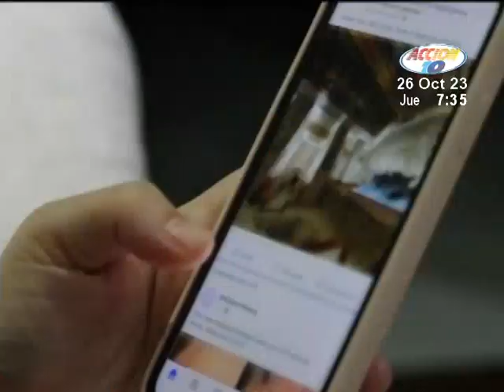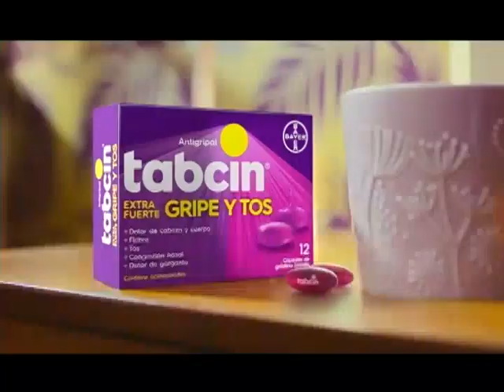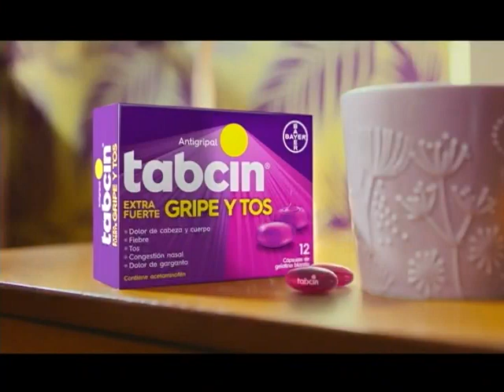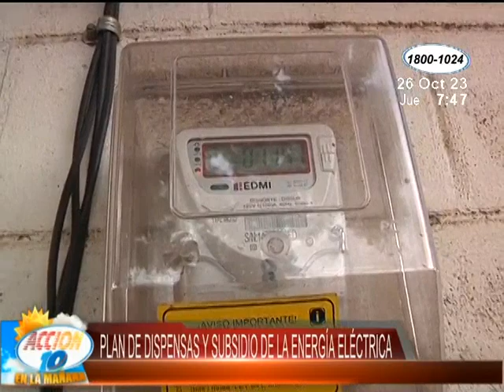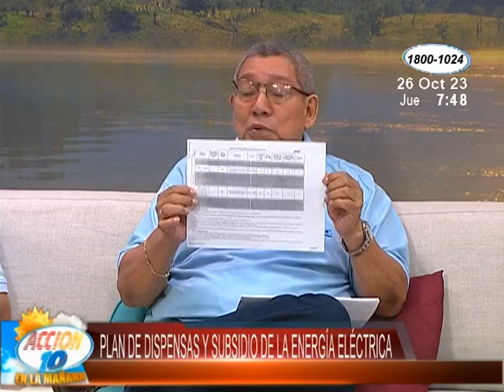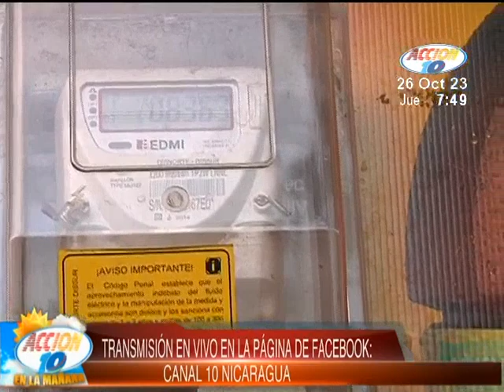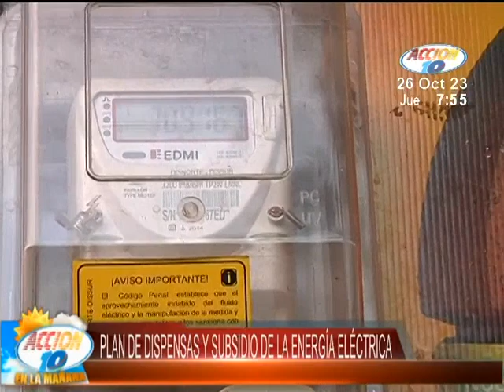Acción 10 en la Mañana: 26 de octubre del 2023